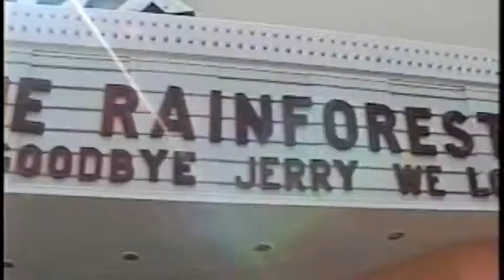THE DAY JERRY DIED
A casual walk and talk around Boulder in regards to Jerry's death that same day.

It might be noted that Powers, the guy in the tie dye t-shirt has passed away since.